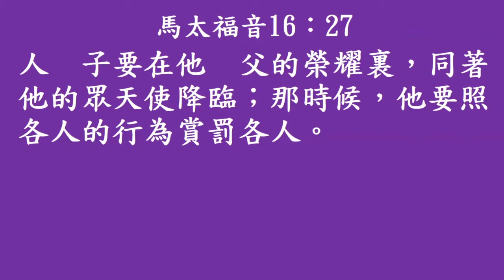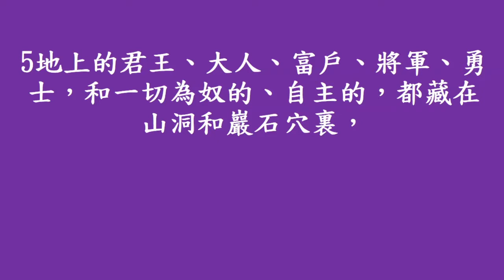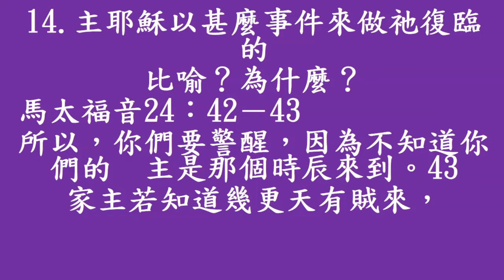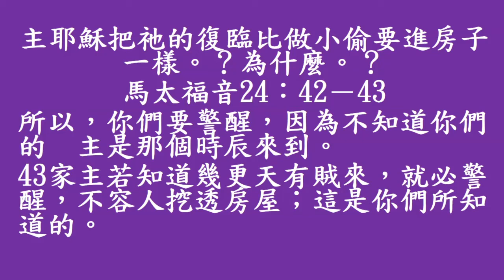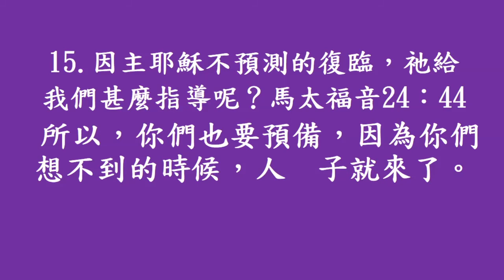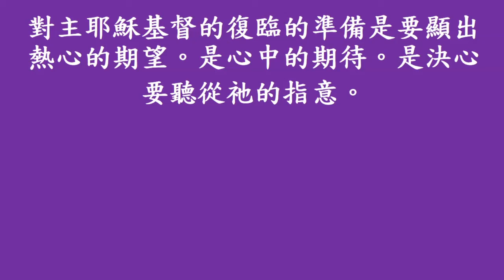主耶穌基督會怎麼樣復臨 - 3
研讀聖經
“主耶穌基督會怎麼樣復臨”
Doctrinal Bible Study
“The Manner of Christ’s Coming”